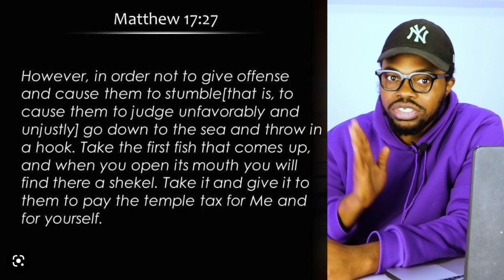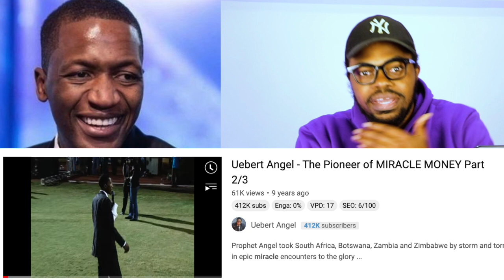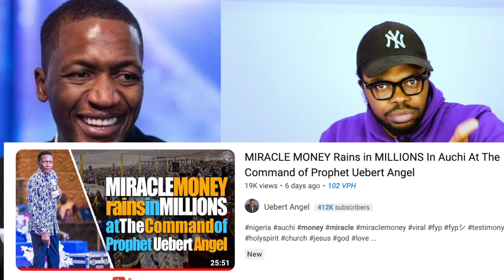NOT Pastor Chris! Miracle Money Doctrine Doctrine by Africans - Abel Damina REACTS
Shepherd Bushiri Miracle Money seems interesting but It is now an Doctrine for African Pastors.